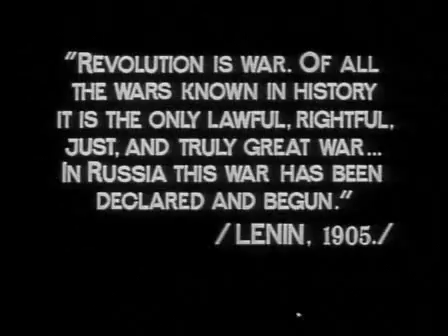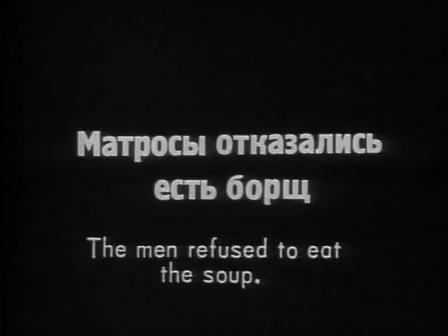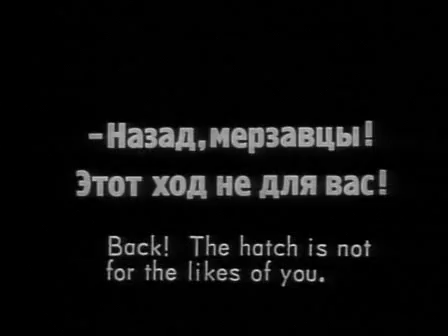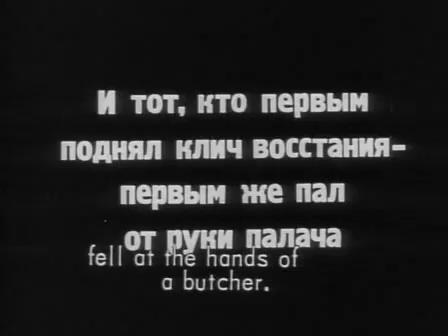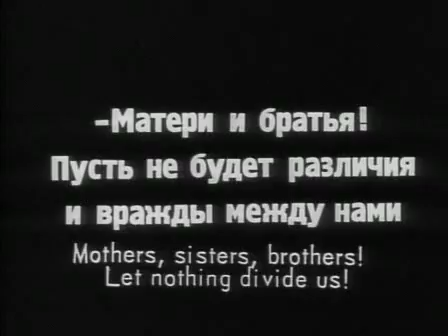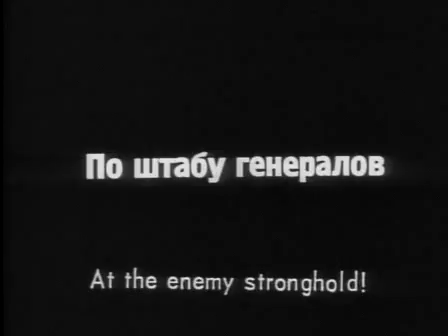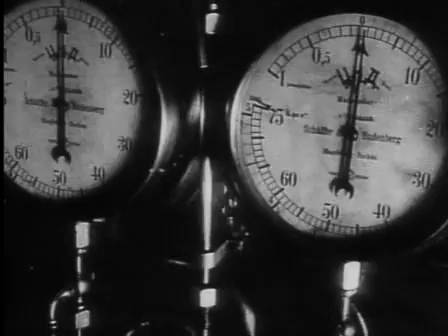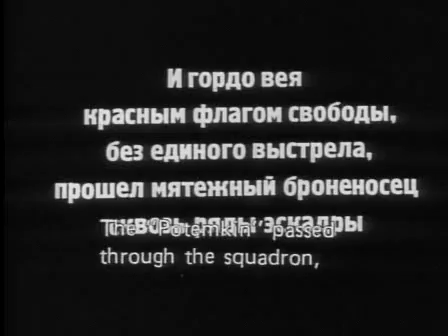Battleship Potemkin 1926 | Drama/Silent | Sergei Eisenstein | Old Hollywood Black & White Classic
When they are fed rancid meat, the sailors on the Potemkin revolt against their harsh conditions. Led by Vakulinchuk (Aleksandr Antonov), the sailors kill the officers of the ship to gain their freedom. Vakulinchuk is also killed, and the people of Odessa honor him as a symbol of revolution. Tsarist soldiers arrive and massacre the civilians to quell the uprising. A squadron of ships is sent to overthrow the Potemkin, but the ships side with the revolt and refuse to attack.
Initial release: January 1926 (Soviet Union)
Director: Sergei Eisenstein
Release date: 21 December 1925 (USSR)
Cinematography: Eduard Tisse, Vladimir A. Popov
Music director: Edmund Meisel, Dmitri Shostakovich, Neil Tennant,